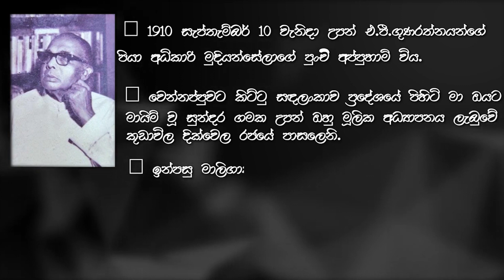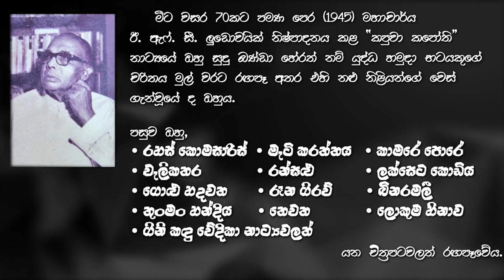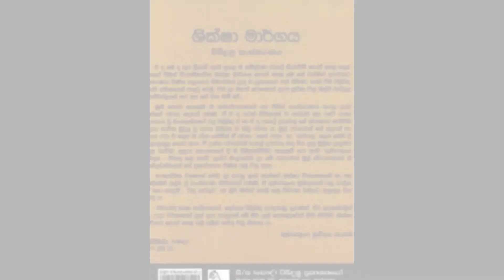ලිවිසැරි'22 | ඒ.පී.ගුණරත්න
ලිවිසැරි'22
| කාලයේ වැලිතලාවට යටවී අපගේ මතකයෙන් වියැකී යන ශ්‍රේෂ්ඨ සාහිත්‍යධරයන් පිළිබඳ මතකාවර්ජනය. |

නිර්මාණය - කොළඹ රාජකීය විද්‍යාලයීය සිංහල භාෂා හා සාහිත්‍ය ඒකකයේ 10 ශ්‍රේණියේ සිසුන්